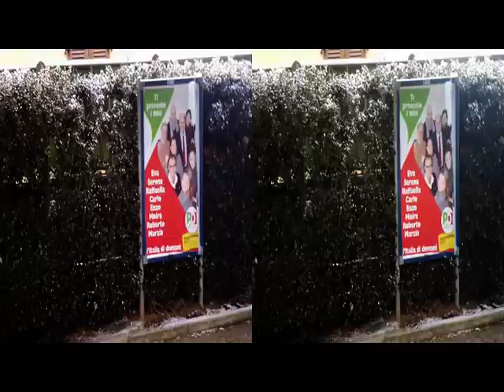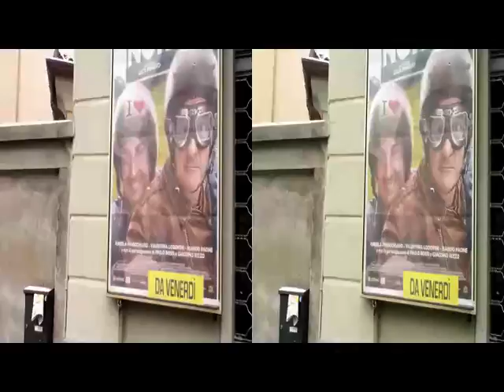3D Anaglifo MANERA ROVELLO P. SARONNO under petitNiege [by Serg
3D Anaglifo MANERA  ROVELLO PORRO  SARONNO under petitNiege
[ clip bySergio Conegliano
Created with Bloggie SONY & SW MAGIX  deluxe 17 Plus
Do-It-Yourself_CheapQuickEasy_VIDEOid[enPassant see
'Fatti&FATTOidi#Kitsch#ElogioDisarmonia'' (Gillo Dorfles)]